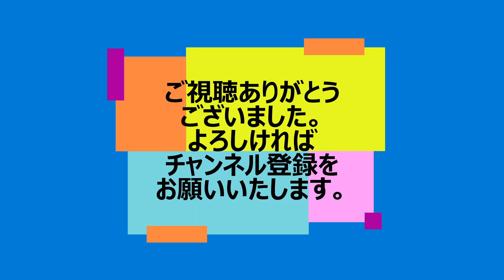鹿児島市内を歩いてみました。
国内外をくまなく旅するおっさんトラベラー。